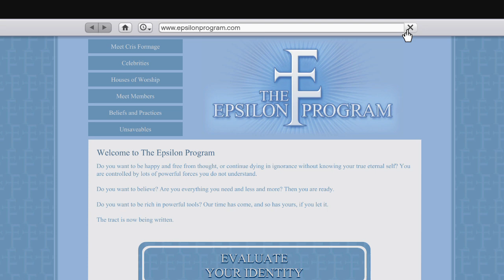Grand Theft Auto V | Property Missions | Tequi la la | Booze Delivery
Introduction:
Welcome to the Nooberester's World! The gaming hub and some sci-fi stuff.

Description:
This video demonstrates how Michael got an urgent request from his property Tequi La La to deliver a truck.